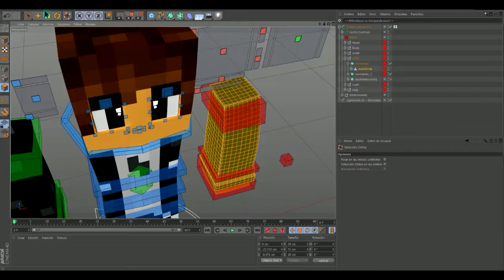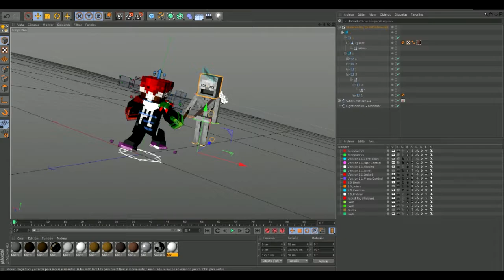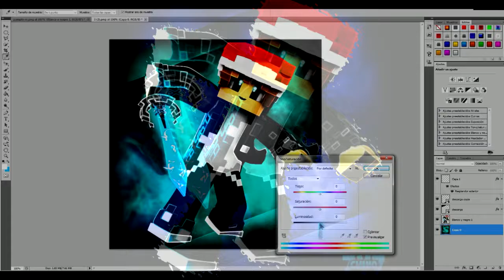Minecraft SpeedArt | PamPloTLK - 5 likes'? | Chino7v7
▬▬▬▬▬▬💯  🔥 ABRE Y SE UN CHINECO ^^🔥💯▬▬▬▬▬

Bueno Chinitos como ven el dia de hoy les traigo un sppedart para mi amigo pamplo espero q les guste y me apoyenn Grcs chinitos... se viene los resultados del sorteo.

►Si Das ¡Like! Eres Un Chineco Mas ^^'

►Skype "Lo uso poco, mas Discord": Chino'AL

►Programa Usado: Cinema4D & Photoshop

▬▬▬▬▬▬▬▬▬ ♠EXTRA♠ ▬▬▬▬▬▬▬▬▬

Nos Vemos.